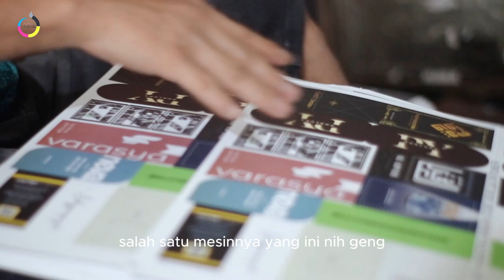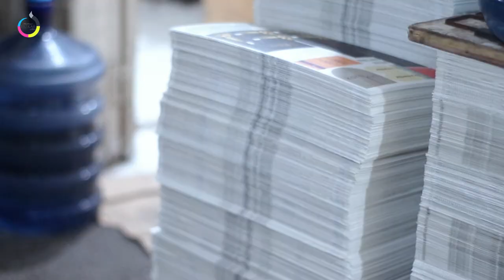Vlog Proses pengeleman hangtag di laskar label kota bandung